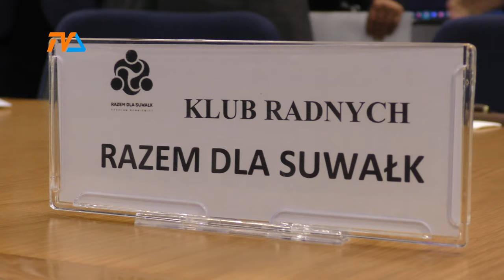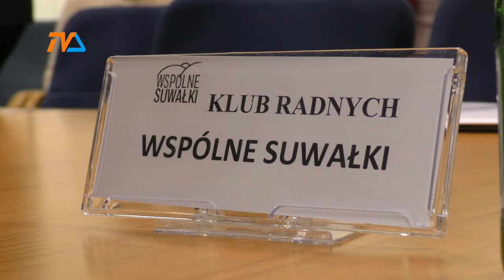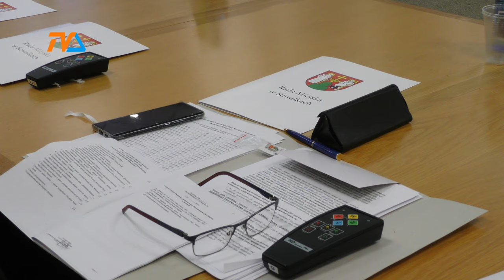Quo vadis, nowa rado? |TV SUWAŁKI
To była pierwsza sesja w dużej mierze starej, choć nowo wyłonionej Rady Miejskiej Suwałk. Zwołane przez Komisarza Wyborczego posiedzenie miało przede wszystkim na celu wręczenie radnym zaświadczeń o wyborze i złożenie ślubowań – tak przez radnych, jak i przez prezydenta miasta.